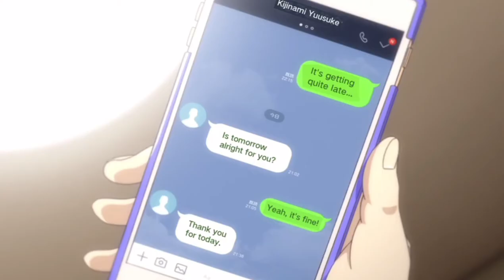Koyama × Yuusuke「ᴛᴇɴʙʏᴏᴜ ɴᴏ ᴜᴛᴀ」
Anime: Hakubo

☆☆I DO NOT OWN THE ANIMATION AND SONG☆☆

Plot summary: "Hakubo" is a heartwarming love story of a boy and a girl living in Iwaki, Fukushima. A high school girl in Fukushima: Ordinary girl who feels insecure about everything except violin. A high school boy in Fukushima: Ordinary boy who loves simple life and painting, but Tohoku earthquake has cast shadow over his life. Two meets in ordinary landscape of northeast Japan. Somewhat awkward encounter will gradually grow and become love. Will their love bring miracle to the world, or will it vanish like a daydream? Regardless of what lies in the future, they love and share their core values of the life, feeling the breath of the world. "Hakubo" is the final film of Tohoku Trilogy project. Acknowledged creator Yutaka Yamamoto, known for "Wake Up, Girls!" "Lucky Star" and "Kannagi," will take roles as Original Work, Screenplay, Director and Sound Director.